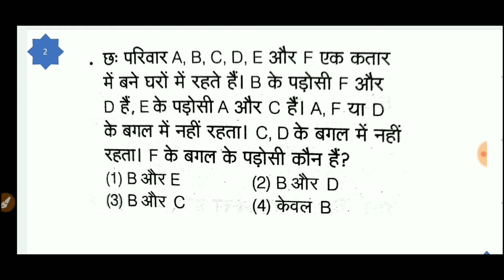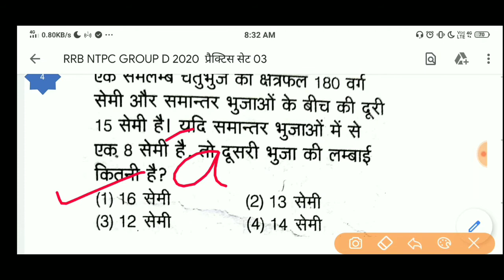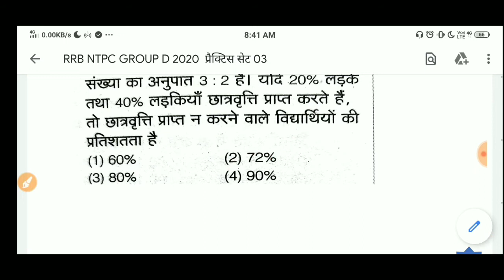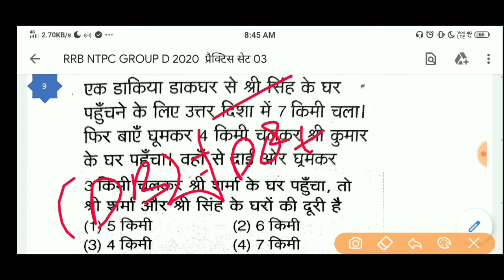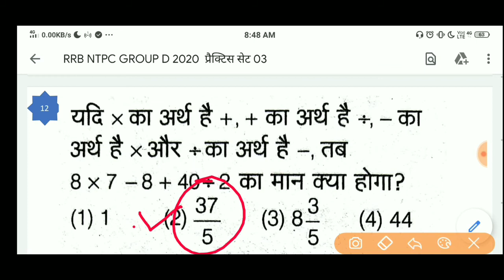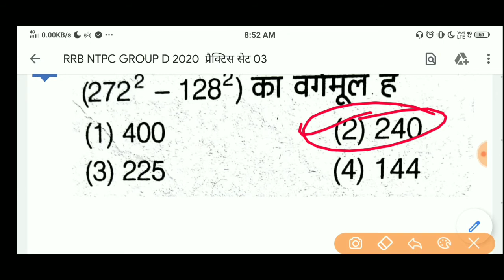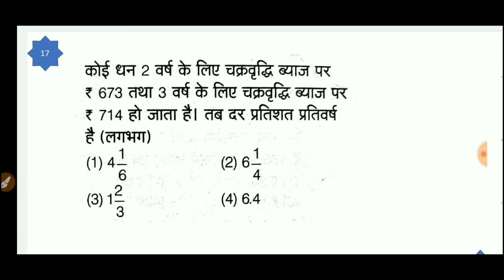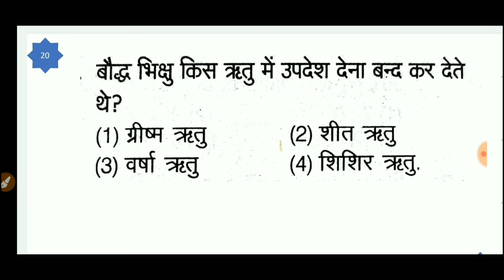🔴Live - RAILWAY RRB NTPC Exam - 2020 Practice Set -03 || RRB Group D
Railway RRB NTPC 2020 EXAM Practice Set -03 // Railway Group D Practice Set ... Latest pattern par aadharit sabhi question, Top question series for RRB NTPC EXAM 2020 .